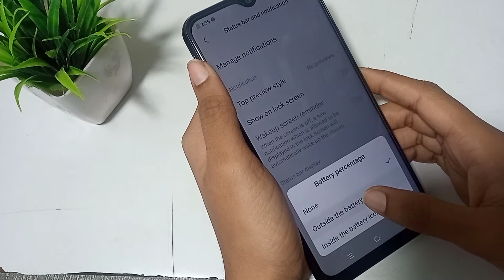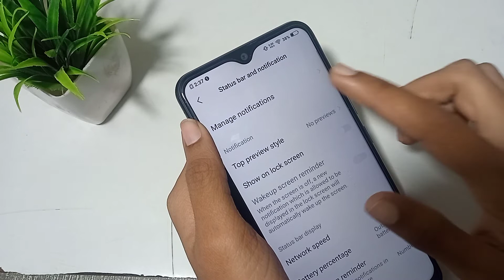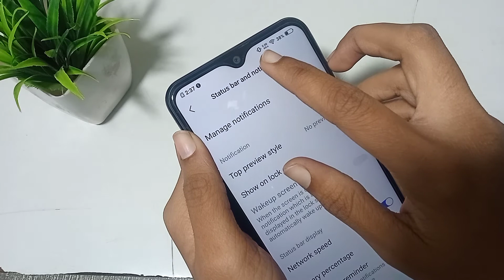Vivo Y20i | How to show battery percentage | battery percentage in enable kaise kare up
Vivo Y20i | How to show battery percentage | battery percentage in enable kaise kare